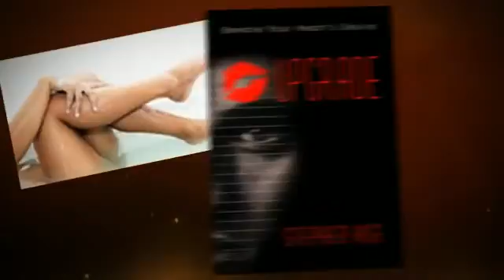UPGRADE 2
Upgrade, by Stephen Hise. A psychological drama...

What does the man who has almost everything want? Brilliant, self-made multi-millionaire Brent Schoenfeld yearns to be attractive. Skeptical but verging on desperate, he undergoes a mysterious procedure which promises to transform him into the object of every woman's desire: a decision that will change his life forever.